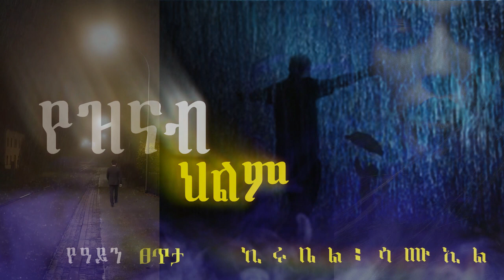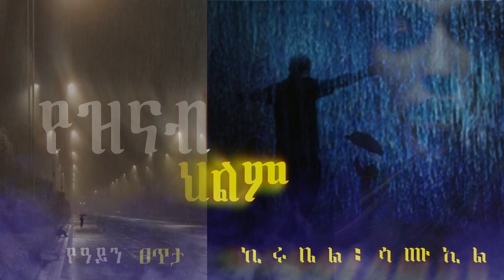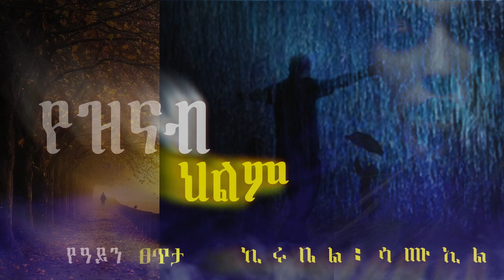ትረካ ፡ የ ዝናብ ህልም-የ አይን ፀጥታ -Amharic Audiobook - Ethiopia 2024